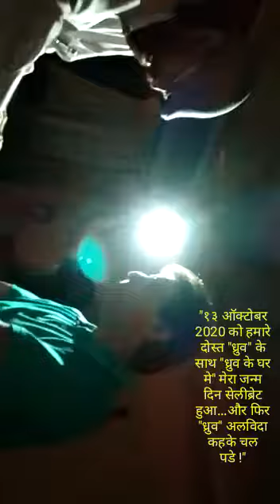"ये क्या हुआ...कैसे हुआ...कब हुआ...क्यु हुआ....हो छोडो ये ना सोचो !" (नंदकुमार राजुरकर)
Video from Nandkumar Rajurkar